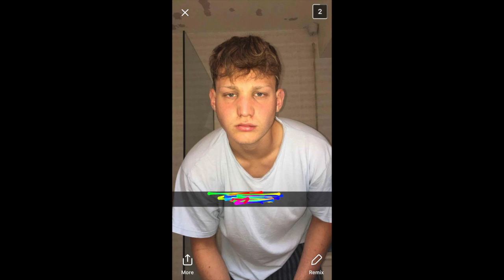Memories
A collection of photos from over the years